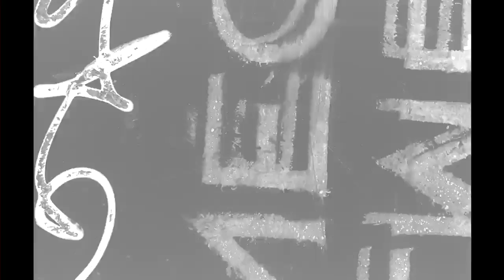1930's Bay Bridge Footage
The Bay Bridge will be closed this weekend while they put the final touches on its makeover. This video features 1930's footage of the bridge as well as some of our music. Look closely and you will see an amazing shot of the tower located On Telegraph hill.